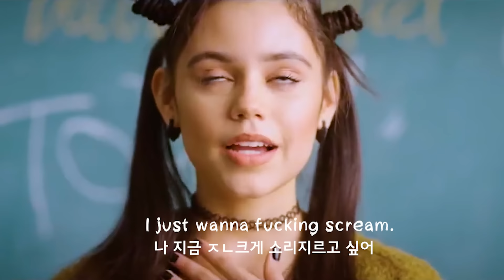𝐏𝐥𝐚𝐲𝐥𝐢𝐬𝐭 살면서 본 역대급 또라이 썰 풀기